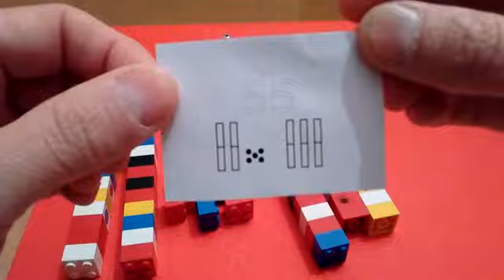additions type 27+30